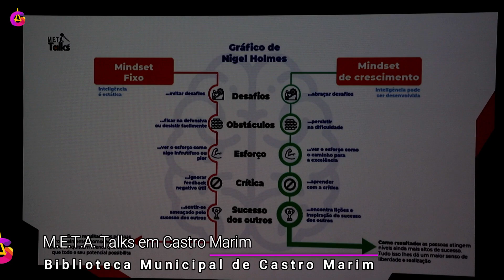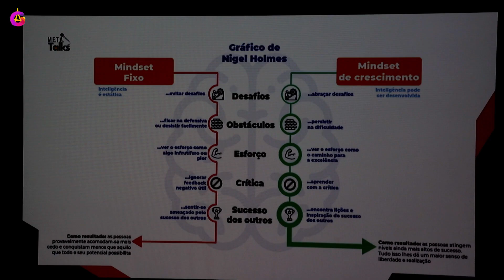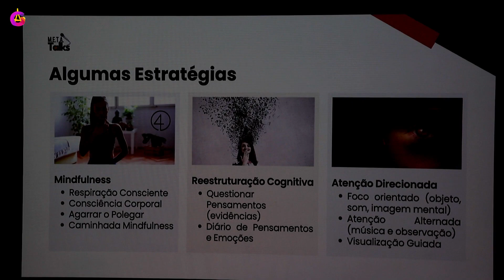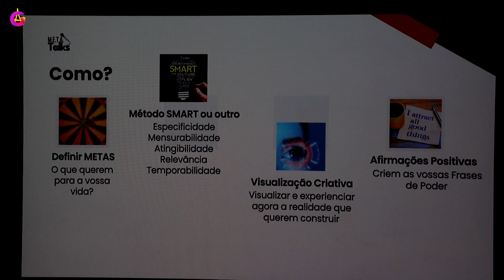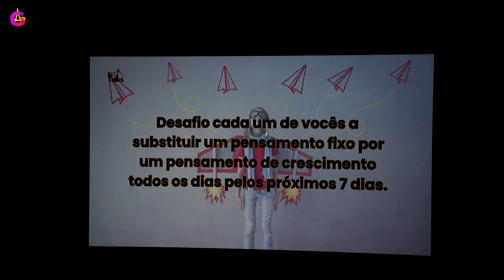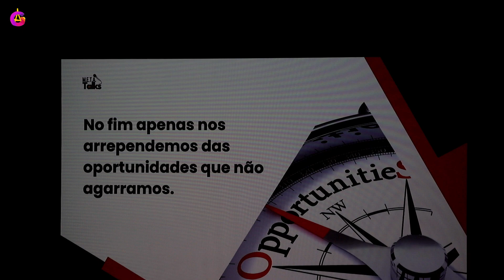"METAmorfose Mental" palestra sobre autoconhecimento com Sónia Ribeiro - Parte 4 [GUADINFORMA]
Na  quarta parte da palestra, a oradora apresentou a diferença entre uma mentalidade fixa e uma mentalidade de crescimento. Falou-nos das estratégias para promover a mudança e a transformação pessoal.

Sónia realçou a importância da visualização criativa, não apenas visualizando o que queremos para as nossas vidas, mas também sentindo que está a acontecer.

Guadinforma: Lutamos por uma Sociedade Positiva e mostramos os Talentos de cada Pessoa.

👍  Deixe o seu LIKE / Deja tu LIKE / Leave your LIKE